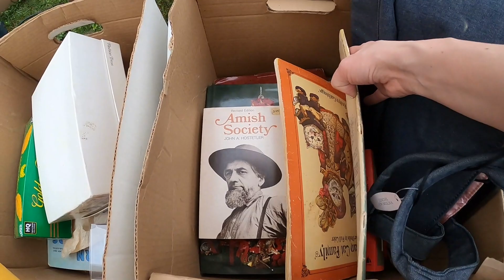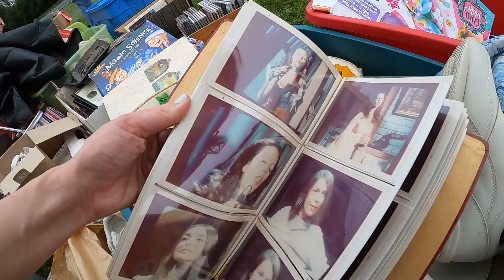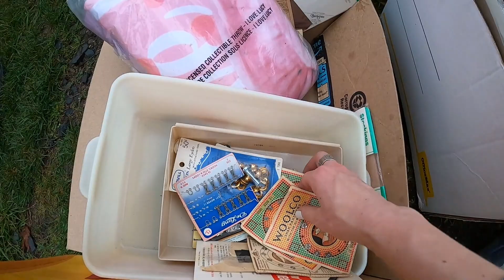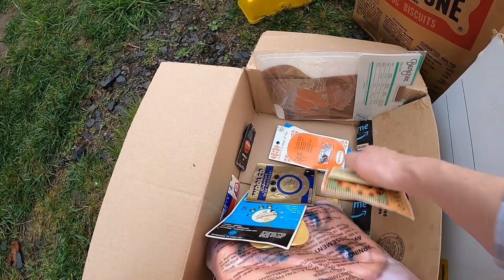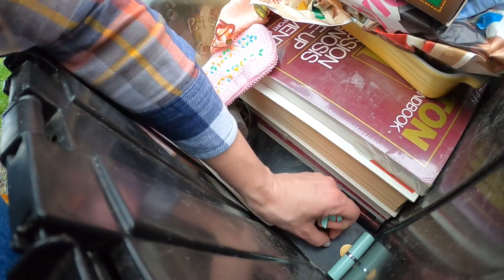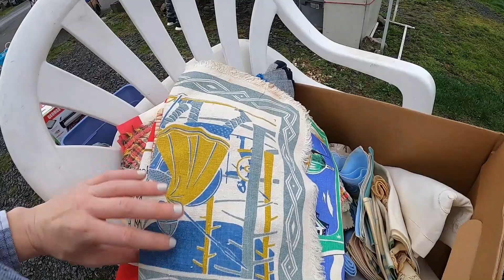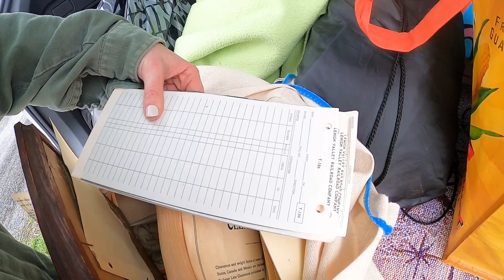This Flea Market Reseller Has Everything!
This reseller has everything one could want and I just kept buying & buying!